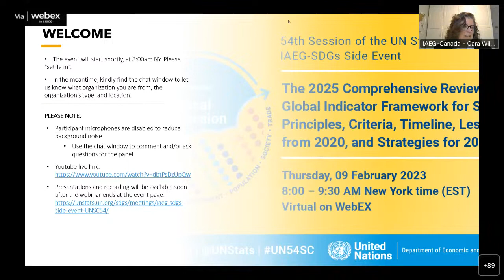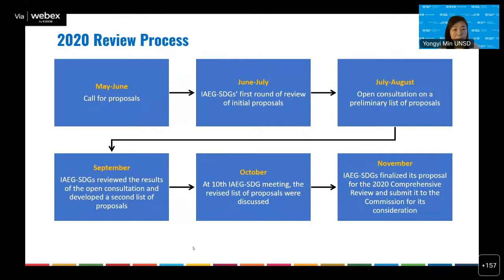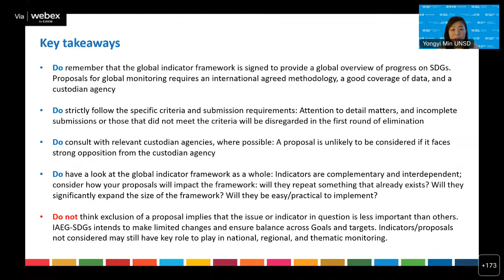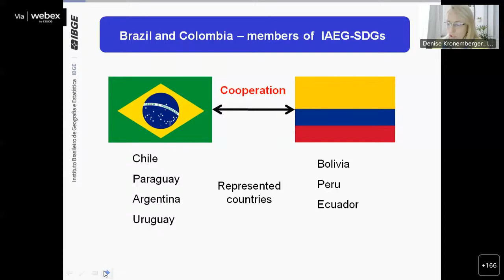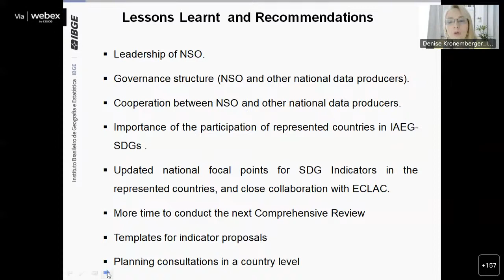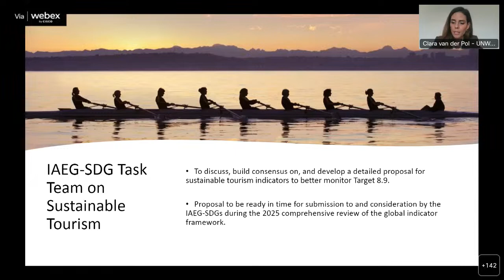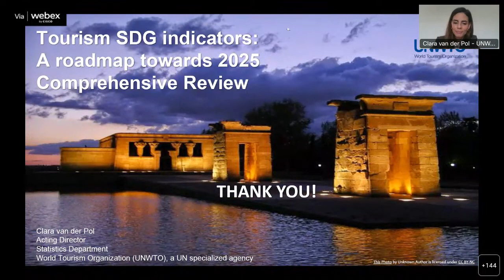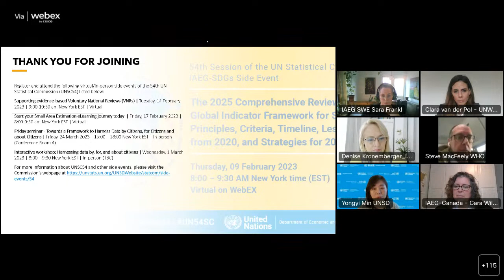February 2023 UNSC 54 Side Event & Open Virtual Meeting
The 2025 Comprehensive Review of the Global Indicator Framework for SDGs: Principles, Criteria, Timeline, Lessons from 2020, and Strategies for 2025

Objectives
Providing information on the 2025 Comprehensive Review, including guiding principles, specific criteria, and timeline;
Sharing lessons learned, challenges, and best practices from the 2020 Comprehensive Review; and
Exploring and sharing strategies for developing successful proposals for the 2025 Comprehensive Review.